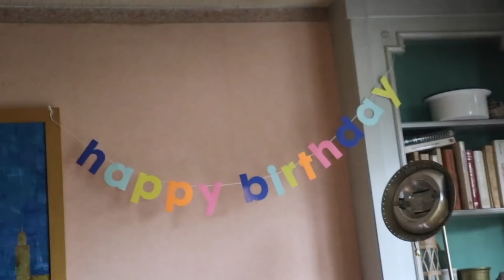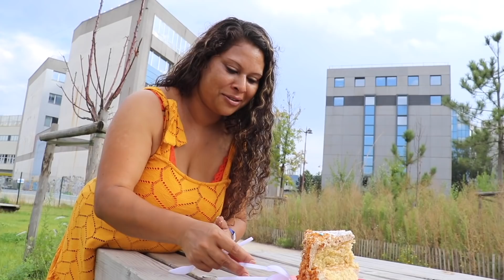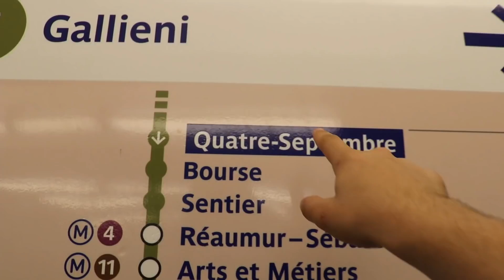18th Birthday in Paris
The best 18th Birthday ever in Paris!

Send me things I can open in a video:
1507 - Seventh Street #76